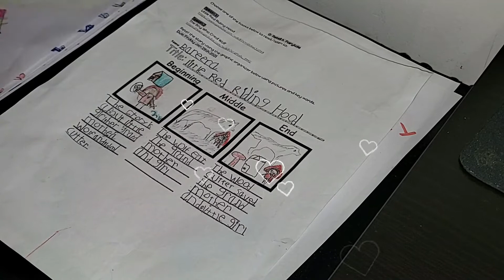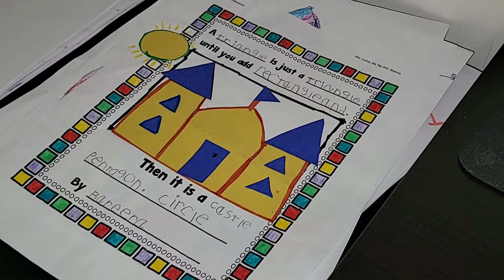Art work by my litter Daughter